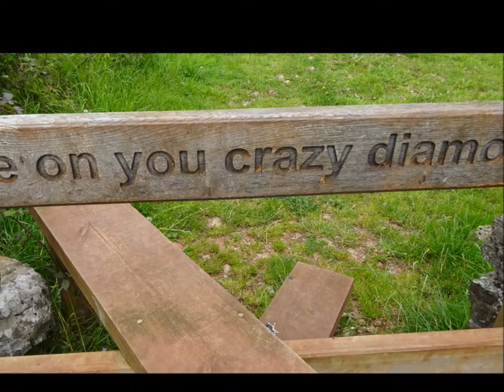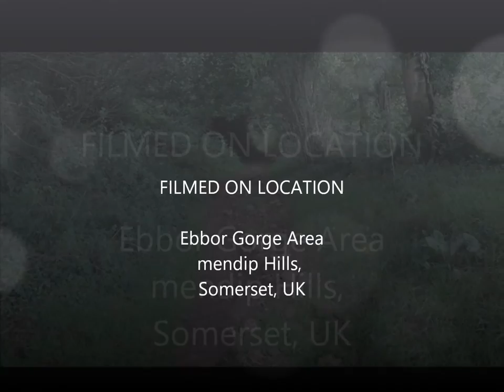Wells to Ebbor Gorge & BACK, Part 9, by Sheila, 3rd Aug 2015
The Mendips---many walks to explore--just love Somerset